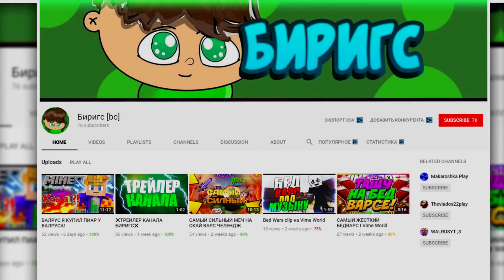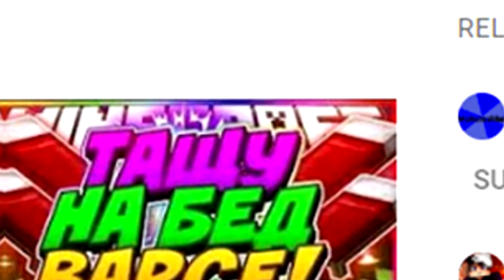SKY WARS БЕЗ СУНДУКОВ ❌ БЕЗ СУНДУКОВ ЧЕЛЛЕНДЖ СКАЙ ВАРС В МАЙНКРАФТ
Выполнил без сундуков челендж в скайварс! Выиграл игру без сундуков в майнкрафт скай варс! MINERCAFT SKYWARS победить игру без сундуков челлендж в майнкрафт!

IP: mc.hypixel.net